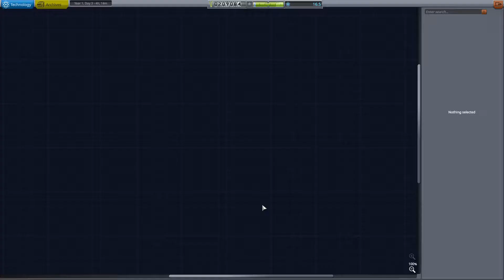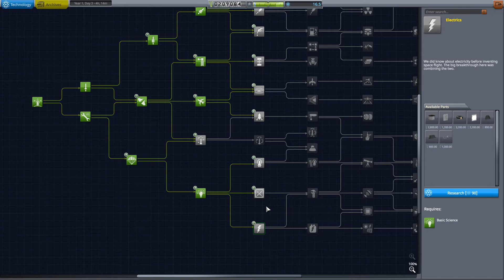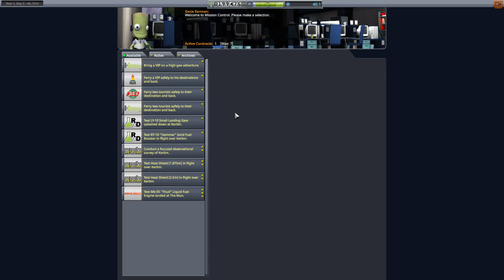Zagrajmy w KSP (1.10) Kariera "W Imię Nauki!" #08 - Pieniądze to nie wszystko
Kerbal Space Program to fantastyczny sandbox będący symulatorem fizyki w którym to kierujemy programem kosmicznym małych zielonych ludków zwanych Kerbalami. Przygotuj się na wiele eksplozji i prób stosowania nie do końca zrozumianej "nauki". Lekko utrudniona kariera w której planuję wiele, a zobaczymy co uda się zrealizować.

Bez modów z wszystkimi DLC